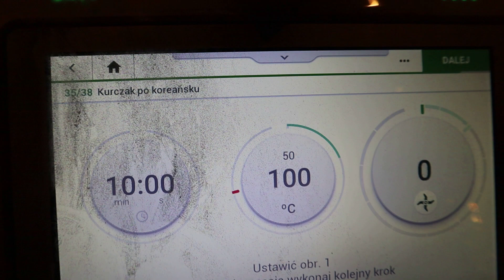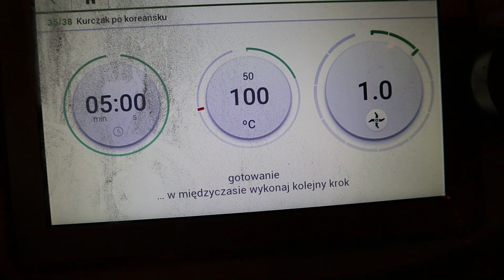VLOG: przyjęcie urodzinowe Rafała w domu || Układ taneczny Leona i Majki || Kuba złamał palec?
* * * WŁĄCZ HD * * *